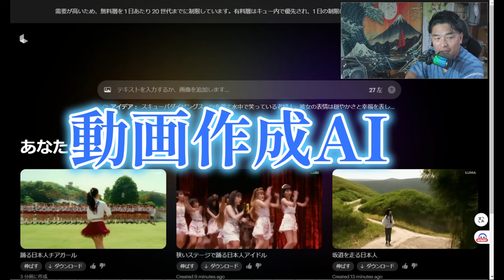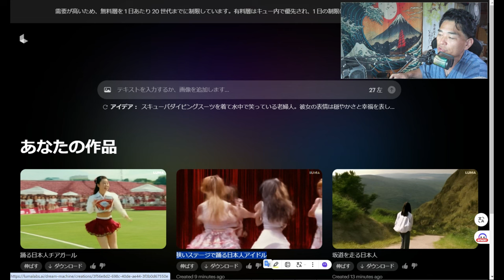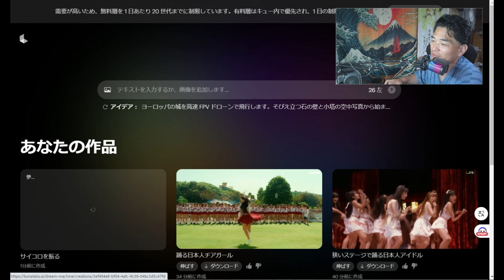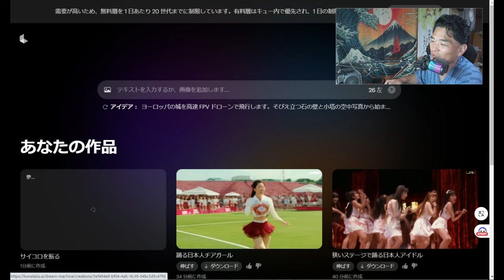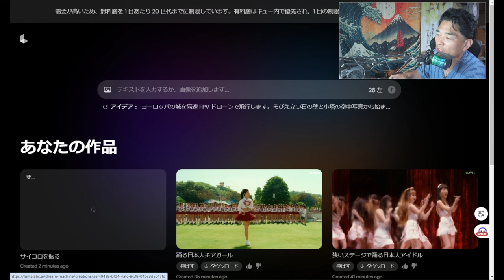【AI】自動動画作成：DreamMachine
DreamMachine

「件名：速稼塾（あなたのお名前）」